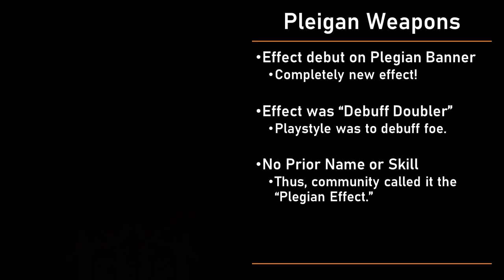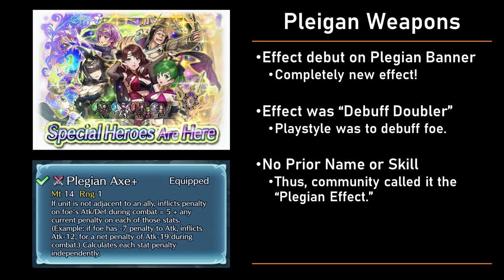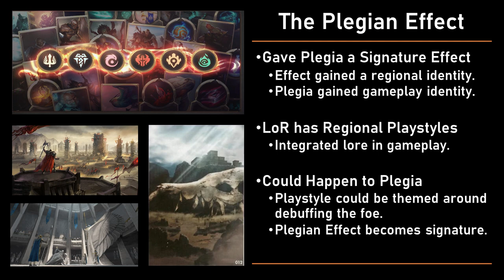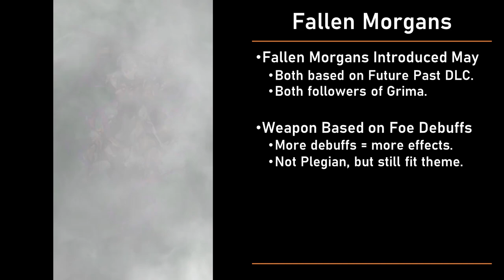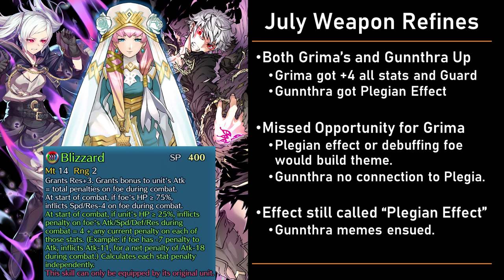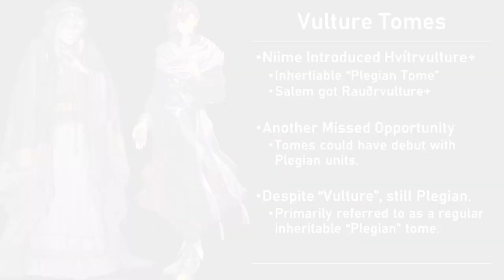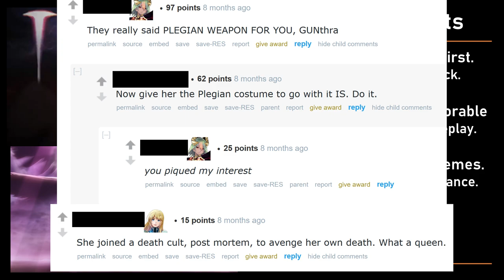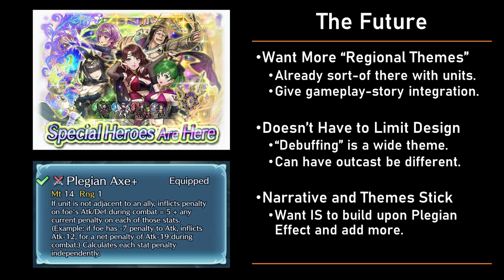THE PLEGIAN EFFECT: How a Weapon Mechanic Gained a Regional Identity | Fire Emblem Heroes [FEH]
It really means a lot and would greatly support the channels. Hope you all enjoyed!

In this video, I want to talk about the "Plegian Effect", how it became designated as such, and why this regional theming is very cool and very underutilized in FEH. This video took a lot of work to produce, so I really appreciate the support!

I also have a Twitter account now. Follows are appreciated!

0:00 - Intro
1:47 - The First Plegian Weapons
4:04 - The "Plegian" Effect
7:00 - Male Morgan's Refine
9:10 - The Fallen Morgans
10:54 - July 2021 Weapon Refines
13:08 - Legendary Lucina's Refine
15:50 - Vulture Tomes
18:49 - How the Regional Identity of "Plegian" Persists
20:51 - The Future
23:34 - Conclusion

Media Credits:
"L!Lucina and M!Morgan and their refines" by Mnejing30

"Should You 5-Star Salem? New Red Vulture Tome+ & Sabotage Atk! | Fire Emblem Heroes Guide" by The Sacred Spear

"A Red Tome GHB?!? I AM SHOCKED! New Heroes & Ascended Mareeta Datamines! [Fire Emblem Heroes]" by TACHO